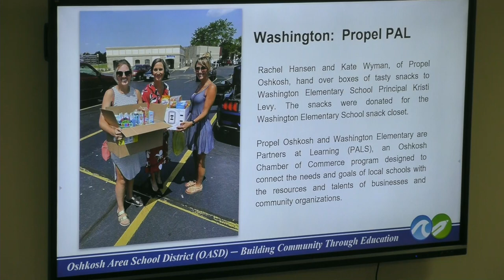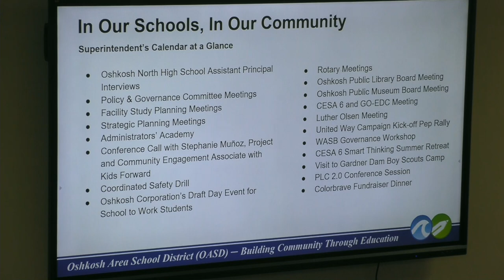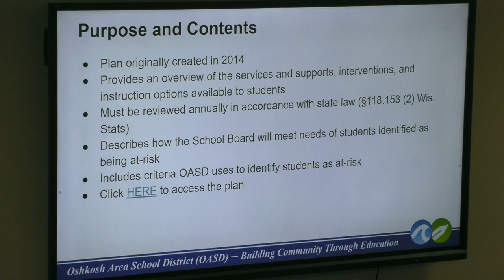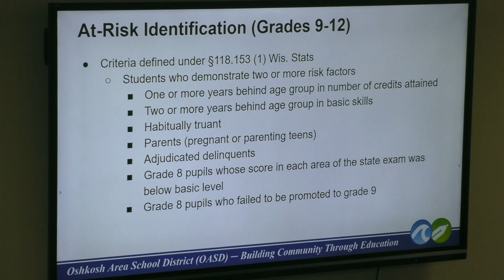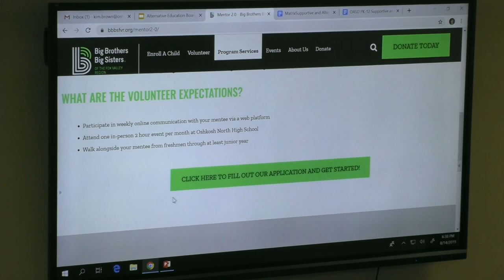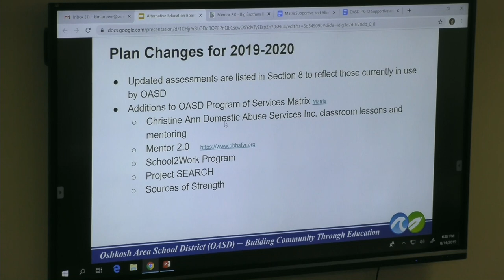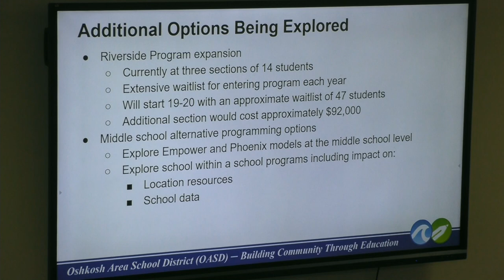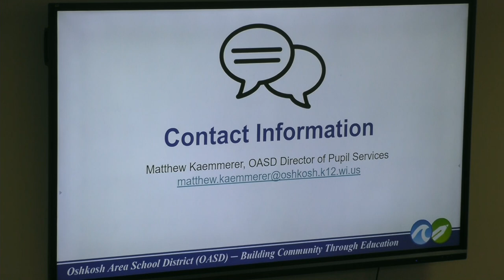Oshkosh Area Board of Education 8/14/19